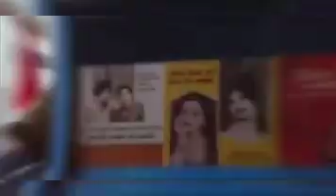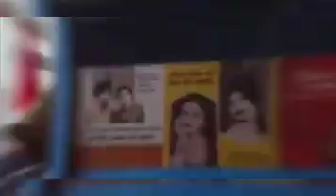amar singh chamkila official......🙏👍